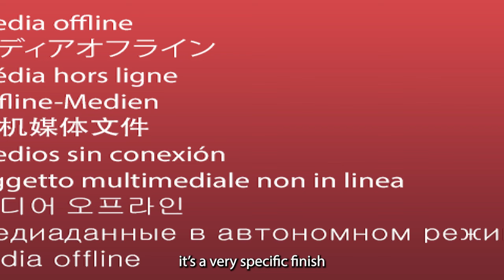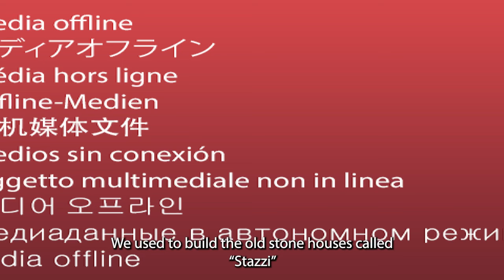Is It Worth Building a House in Sardinia Italy? Builder & Owner Perspectives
You’re thinking of building your dream home in Italy? Join us as we uncover Patricia's journey of turning her dream into reality by building her own home in the picturesque landscapes of Sardinia, Italy. This video offers a comprehensive tour of her stunning new home.

In this exclusive feature, you'll meet Massimo, our expert Italian builder, who shares his invaluable insights on the unique elements that make this home truly special. Whether you're curious about home construction, passionate about Italian design, considering a move to Italy, planning to retire abroad, or simply dreaming of life in Sardinia, this video is packed with information and inspiration for you.

Chapters & Timestamps:
0:00 - Introduction
1:00 - Dream or Nightmare? Building in Italy
2:30 - Meeting Massimo: The Builder’s Vision
5:00 - House Tour: Stunning Architecture and Design
10:00 - Unique Features: Integration with Nature
15:00 - Custom Kitchen and Living Spaces
20:00 - Bedroom and Bathroom Designs
25:00 - Outdoor Areas and Mediterranean Landscaping
30:00 - Homeowner Patricia’s Experience
35:00 - Conclusion and Final Thoughts

About Us
We specialize in identifying Real Estate investment opportunities in beautiful places around the world. Currently we are focusing on Sardinia, given the natural beauty, reasonable prices, and amazing lifestyle it provides. Over the years, we’ve bought, sold, renovated or leased high-end properties or land in stunning locations, including the Swiss Alps, Costa Rica, the South of France, Sardinia, Montenegro, or under the blue skies of Florida and Arizona.

Our secret: You don’t need to be a multi-millionaire to own an amazing home in the most incredible place. Join our international community of investors who have made the leap and own a beautiful place in the sun.